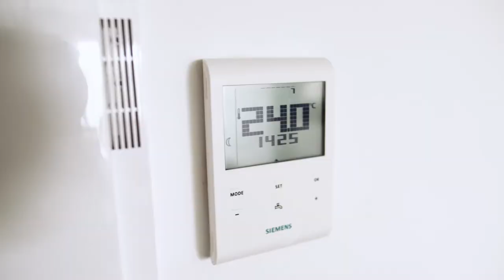Domestos - Czysty Spokój short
Klient: Unilever
Marka: Domestos
Agencja: Lighthouse
Project manager: Marek Domżał
Operator: Artur Dusza
Grafika: Mateusz Firlej, Marcin Rossa